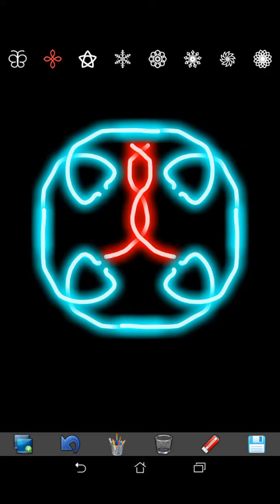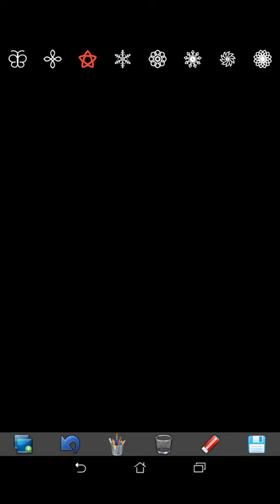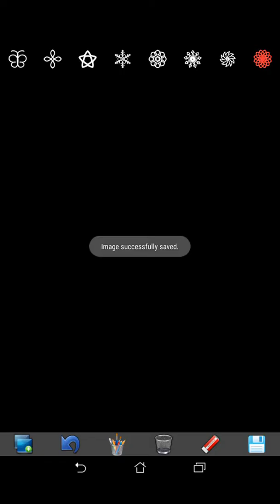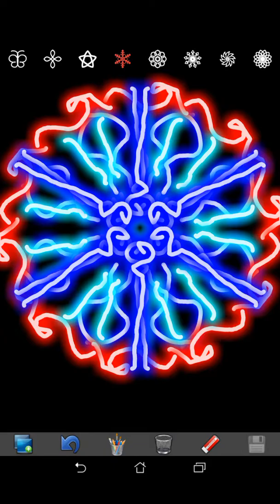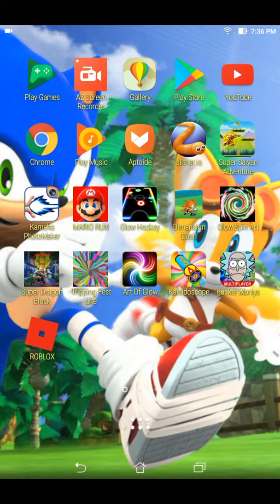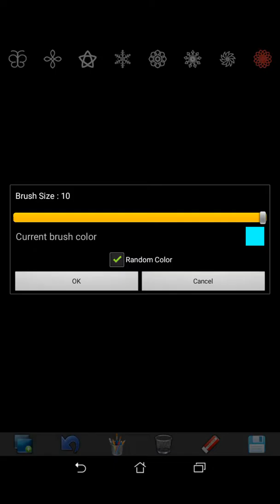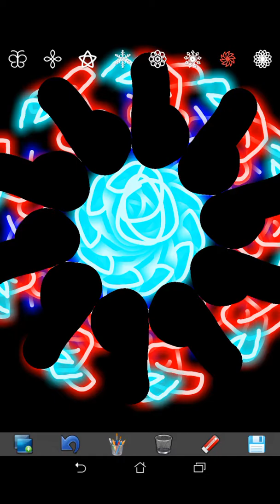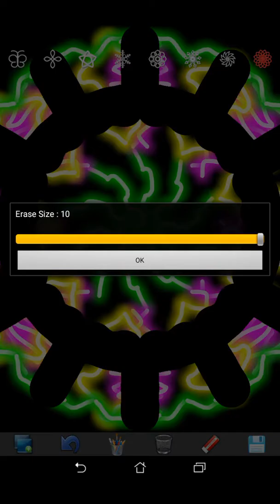I make art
I make Ark which is also fantastic I love it please I'm begging you don't like this video and three two 9 I don't know how to count